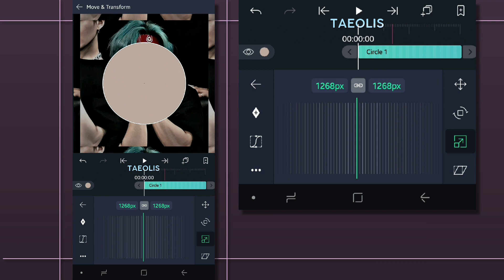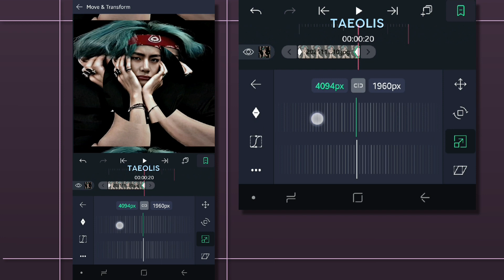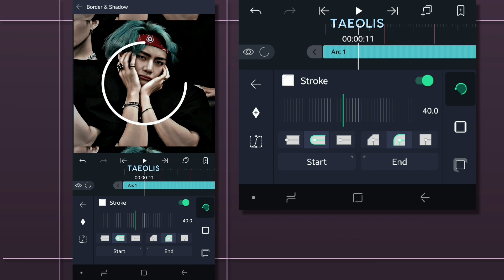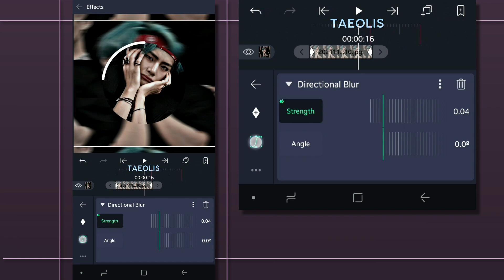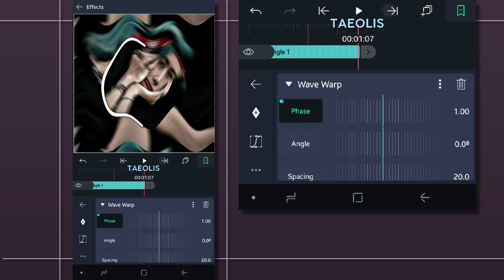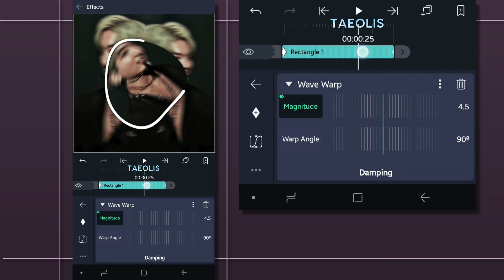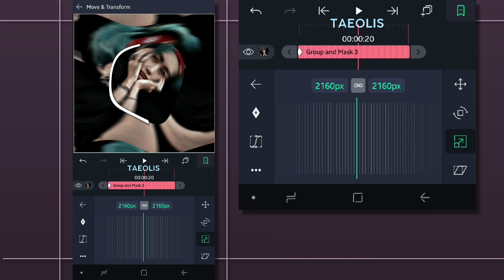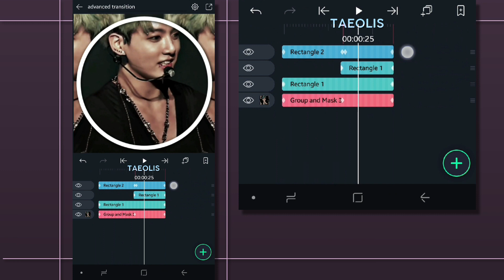warpy style transition - alight motion tutorial